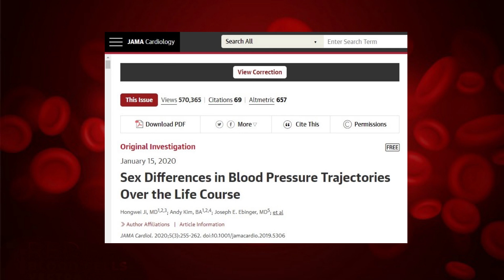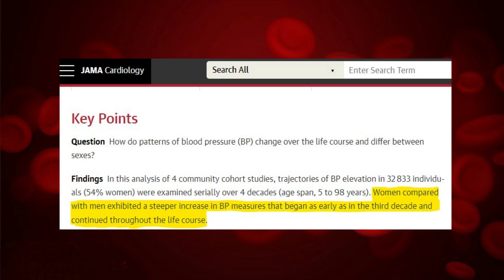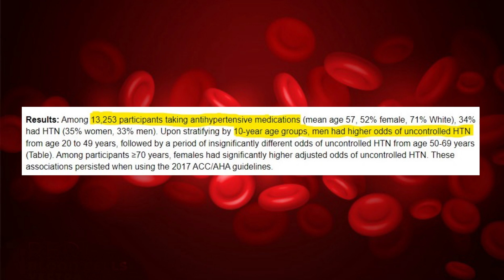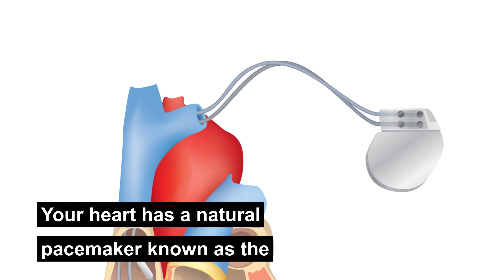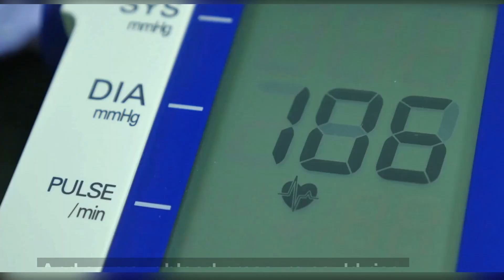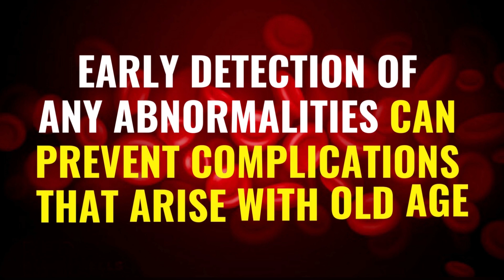Does Getting Old Increase Blood Pressure?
Although you might think you know the answer already, the studies findings might surprise you.  In this video, you'll learn what age has to do with blood pressure and how you can hold back time on your body and look forward to better health. If you suffer from high blood pressure, this is a video to watch.

SOURCES:
Is High Blood Pressure in Older Age Inevitable?

Does Blood Pressure Inevitably Rise With Age?

How does blood pressure change with age?

Uncontrolled high blood pressure shifts with age, hitting men and women differently

HOW DOES THE CARDIOVASCULAR SYSTEM CHANGE WITH AGE?